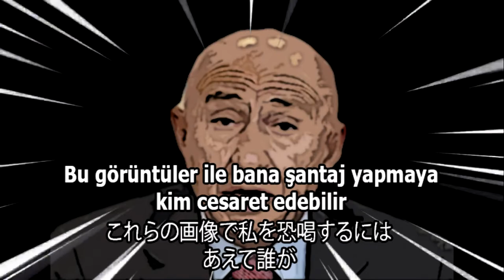2. Bölüm; Neden Milli takım kadrosunda Kenan KARAMAN sürekli var? Japon anime versiyon.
Hepinize iyi günler arkadaşlar. Süper ligde yaşanan bazı önemi olayların ve raconları japon anime versiyonun 2. bölümü ile karşınızdayız. her hafta farklı bir konu ele alıcayız.